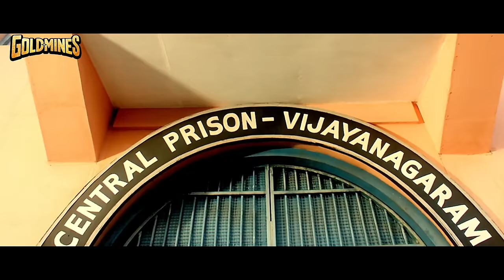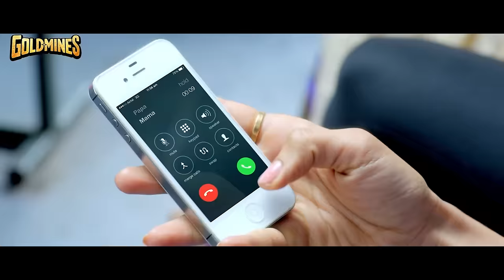Pyaar Ki Hera Pheri (4K) ROMANTIC Full Movie | प्यार की हेरा फेरी | Ram Pothineni, Rakul Preet Singh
A money-minded tycoon gets into a mutually beneficial relationship with a woman for the sake of his business. Soon, he learns about the differences in his family and decides to end them.

Movie:- Pyaar Ki Hera Pheri (Businessman)
Starcast:- Ram Pothineni, Rakul Preet Singh, Sonal Chauhan, Sampath Raj, Abhimanyu Singh, Brahmanandam, Sai Kumar
Directed By:- Gopichand Malineni